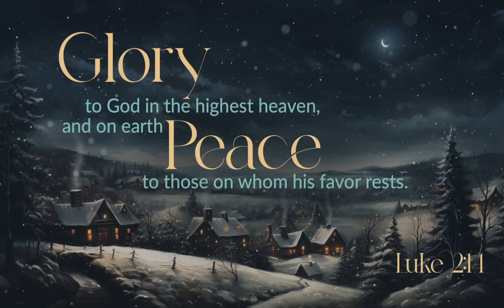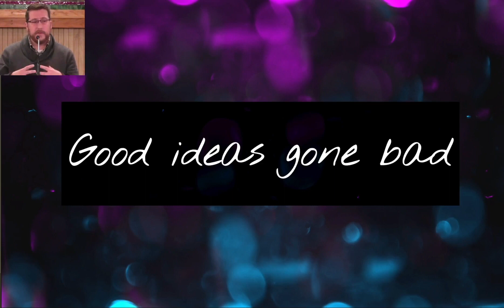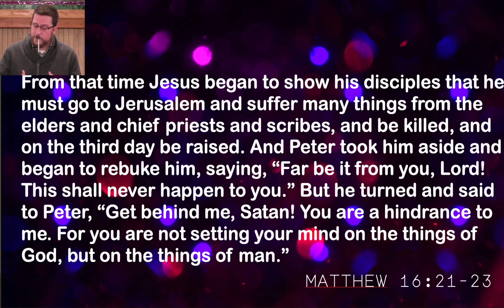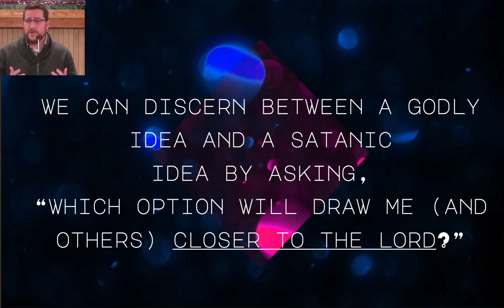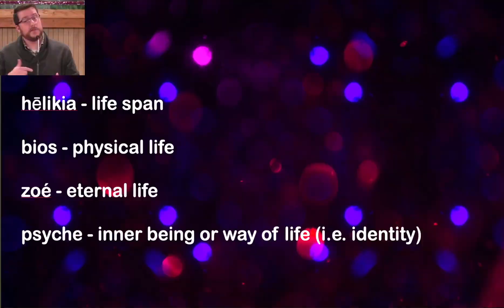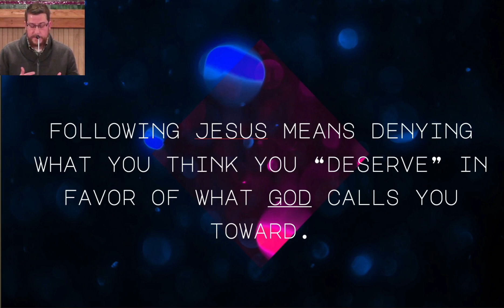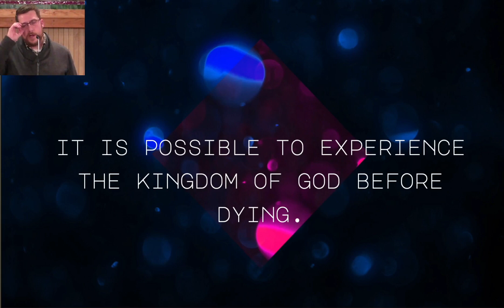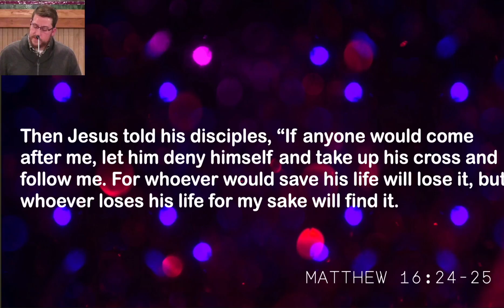12 31 23 | Learning to Follow Jesus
Let's start the New Year by looking at what it means to follow Jesus! We take a dive into Matthew 16 and the call to follow Jesus.